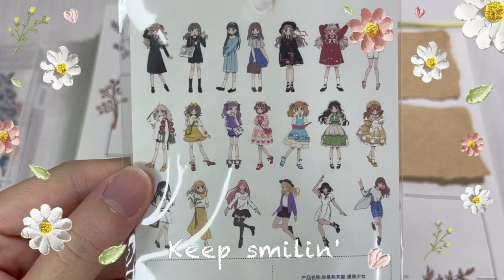Book Review Journal #2 ~Cinderella 3225 🌸~ (with SUB)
ห่างหายจากการทำ journal รีวิวหนังสือไปนาน วันนี้ฉันกลับมาพร้อมกับการทำ journal นิยายเรื่อง Cinderella 3225 ค่ะ นิยายเรื่องนี้เป็นผลงานของคุณกัลฐิดา มีทั้งหมด 3 เล่มจบ เป็นเรื่องเกี่ยวกับโลกในอนาคต ปี ค.ศ. 3225 โดยมีตัวละครหลักเป็นผู้หญิง 3 คน ที่มีเรื่องราวความรักในแบบของตัวเอง โดยทั้งสามเปรียบเสมือนซินเดอเรลล่าของโลกอนาคตค่ะ

นิยายเรื่องนี้ยังเป็นนิยายรักโรแมนติกเรื่องแรกที่ฉันได้ลองอ่านด้วยนะคะ ทีแรกก็ไม่แน่ใจว่าจะชอบมั้ย แต่พออ่านไปได้สักพักก็วางไม่ลงเลยค่ะ เรื่องราวสนุก ซับซ้อน คาดเดาไม่ได้ และยังสามารถนำเสนอเรื่องราวของความรักในแต่ละแบบออกมาได้อย่างสวยงาม

หวังว่าทุกคนจะชอบ และถ้ามีนิยายสนุกๆ สามารถแนะนำกันเข้ามาใน comment ด้านล่างได้นะคะ

ปล. ขอขอบคุณ คุณกัลฐิดา ที่อนุญาตให้ทำคลิปรีวิวเผยแพร่ค่ะ

หนังสือเล่มนี้ฉันสั่งซื้อมาจากเว็บไซต์ห้องสมุดยายพัน หากสนใจสามารถเข้าไปสั่งซื้อกันได้ตามลิงก์นี้เลยค่ะ